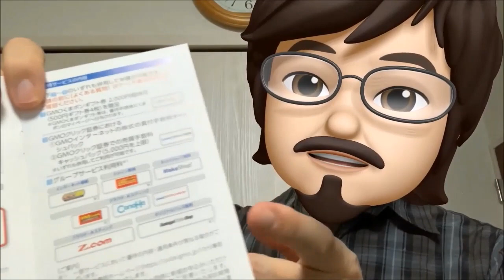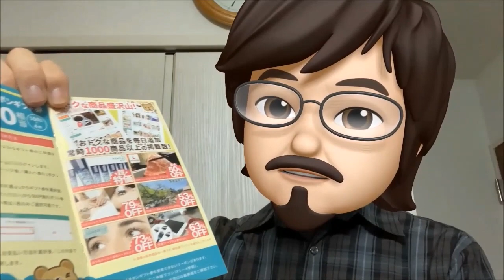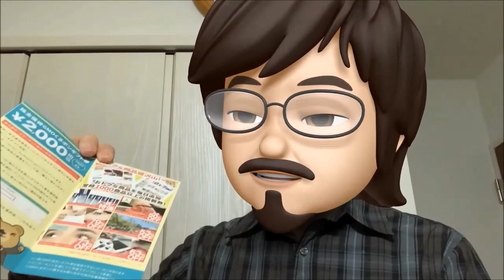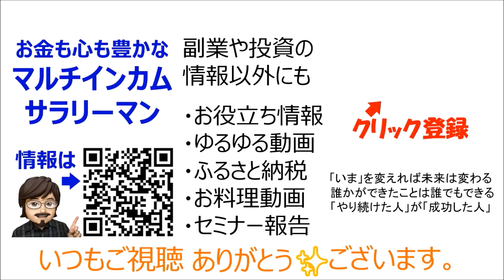【株主優待】GMOインターネット❤くまポンギフト券、お名前ドットコムやGMOクリック証券のサービス利用料5000円分♪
●GMOインターネット－投資家情報－株主優待

60銘柄1万株、不労所得で30万円。長期保有で夢の配当金生活にはいくら必要なのか検証。

株式は約80銘柄を保有しており、株主優待も楽しんでいます♪